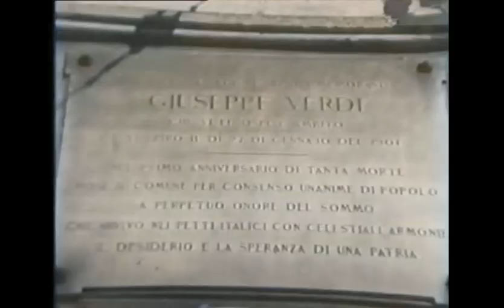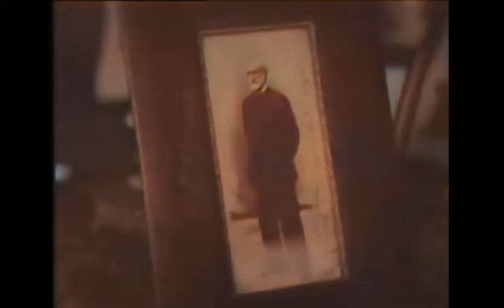Umberto Giordano - Intervista e Documentario Storico Con Beniamino Gigli e Maria Caniglia